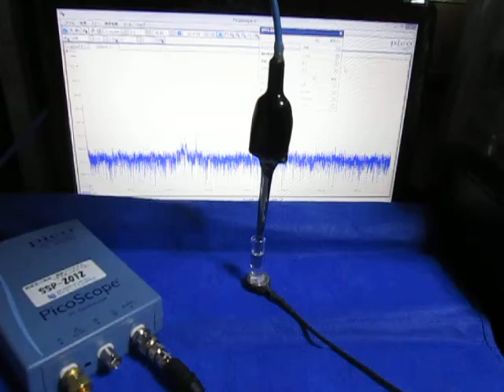超音波プローブ実験 Ultrasonic probe experiment